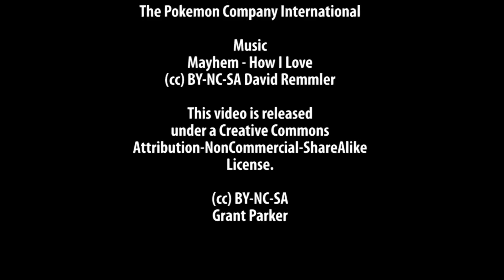Grant Parker - Photo Collage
We do not claim any ownership over copywritten material in this video.